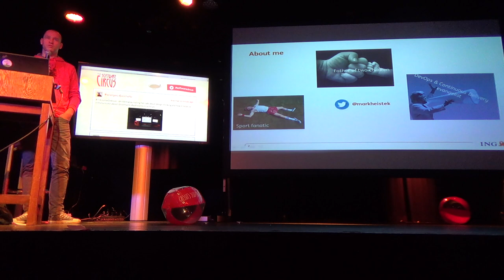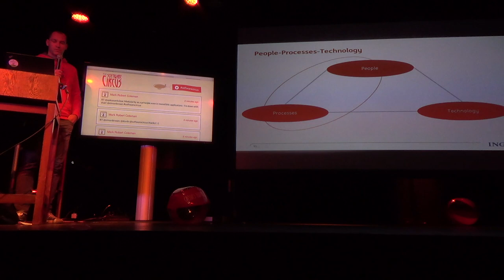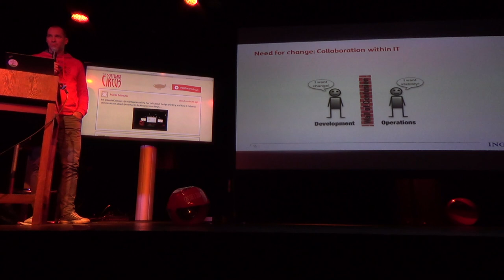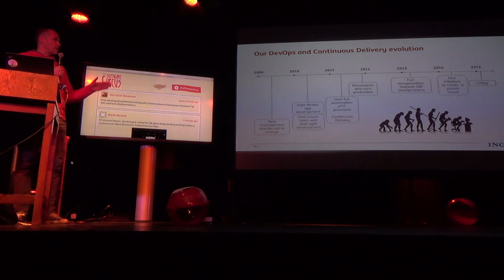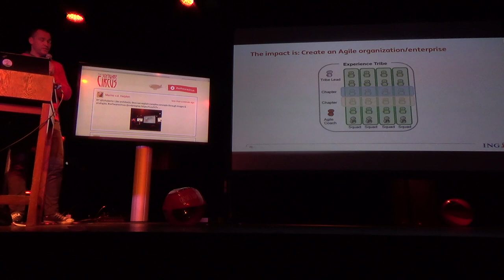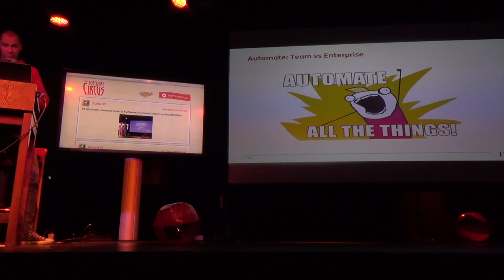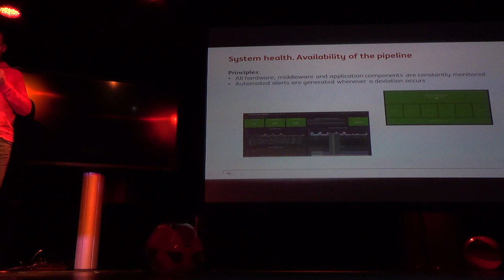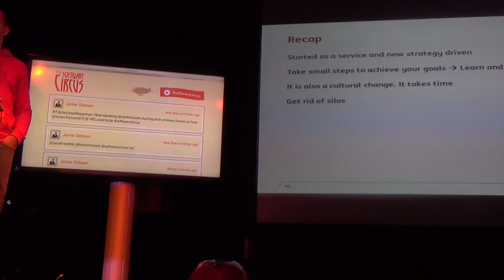Deliver it at the enterprise, scale DevOps and Continuous Delivery - Mark Heistek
This talk will take you on a journey of a financial enterprise organization. How did the role of IT changed from service to strategy driving and how do DevOps and Continuous Delivery fit in?
Many practices within the market helped us in this journey, but little was discussed and known about scaling DevOps, scaling Continuous Delivery and increasing the quality of operations within the enterprise.